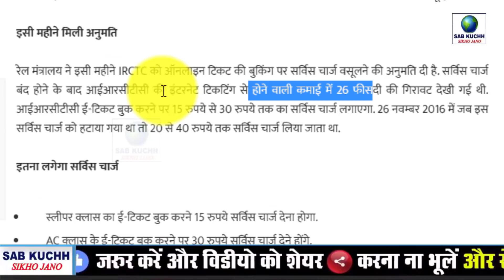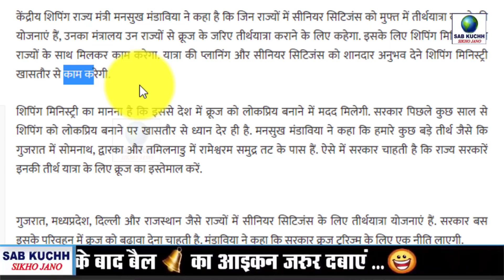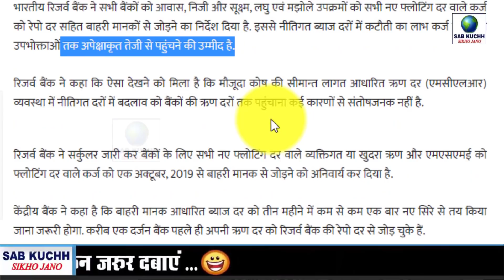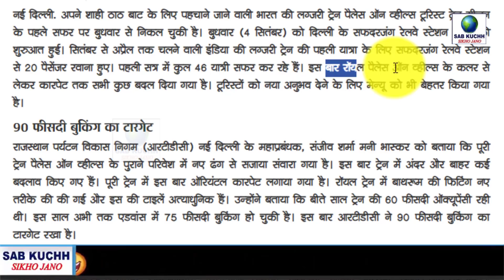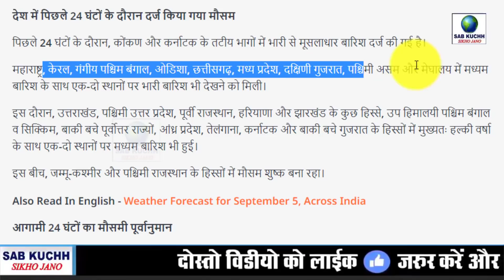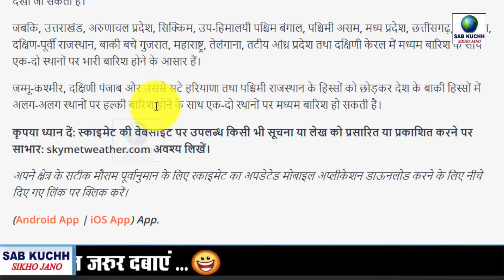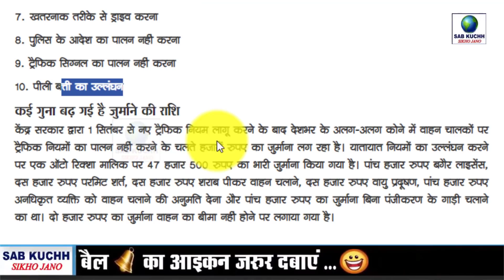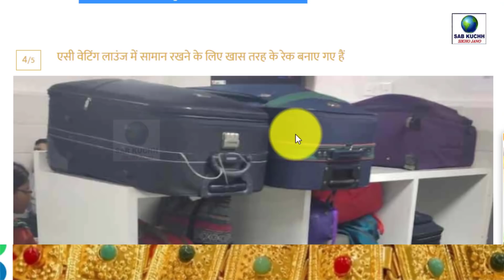Today Breaking News ! आज 5 सितंबर 2019 के मुख्य समाचार, PM Modi news, GST, sbi, petrol, gas, Jio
Today Breaking News ! आज 5 सितंबर 2019 के मुख्य समाचार, PM Modi news, GST, sbi, petrol, gas, Jio, 5 September 2019

Credit: weather News:
पढ़ें आज के न्यूज़ के हैडलाइन:

Jio GigaFiber: बुकिंग, प्लान्स से लेकर Free TV और टीवी से वीडियो कॉलिंग के बारे में सबकुछ

मोदी सरकार ने दिया क्रूज से मुफ्त तीर्थयात्रा का प्रस्ताव, राज्यों की रजामंदी का इंतजार

चीन में चेहरा दिखाकर खरीदारी कर रहे लोग, शुरू हुआ फेशियल पेमेंट सिस्टम

कर्ज की किस्तों में होगी कटौती, 1 अक्टूबर से सभी लोन जुड़ेंगे रेपो रेट से

घर खरीदारों को मिल सकता है तोहफा, रियल सेक्टर के लिए मोदी सरकार करेगी बड़े ऐलान

आ रही है उड़ने वाली पहली कार, 200 किमी प्रति घंटे की रफ्तार से कराएगी सफर

पेट्रोल-डीजल के रेट में  लगातार छठे दिन राहत, कीमत में कोई बदलाव नहीं

जम्मू-कश्मीर में रिजॉर्ट बनाएगी महाराष्ट्र सरकार, वैष्णो देवी जाने वाले यात्रियों को होगा फायदा

शुरू हुआ भारत की सबसे महंगी ट्रेन का सफर, एक रात का किराया 43 हजार रुपए

अगले साल कर रहे हैं घूमने की प्लानिंग तो गोएयर से सिर्फ 1420 रुपए में बुक कराएं टिकट

पंजाब में पटाखा फैक्टरी में धमाका, 23 की मौत, 25 घायल, सीएम ने दिए जांच के आदेश

सम्पूर्ण भारत का 5 सितंबर, 2019 का मौसम पूर्वानुमान

देखें विडियो: पंजाब के पटाखा फैक्ट्री में धमाका 19 की मौत: cracker factory

आसुस ने भारत में लॉन्च किए तीन लैपटॉप, सिंगल चार्ज में 24 घंटे का पावर बैकअप

सोना हुआ सस्ता, चांदी हुई तेज, जानिए वायदा बाजार में आज का भाव

गुरुग्राम में ट्रक चालक को मिला 59,000 रुपए का चालान

RRB Paramedical Result 2019: जल्द ही जारी होगा पैरामेडिकल रिजल्ट, यहां देखें डिटेल

This Video Full Title:
Today Breaking News ! आज 5 सितंबर 2019 के मुख्य समाचार, PM Modi news, GST, sbi, petrol price, gas, Jio | By Sab Kuchh Sikho Jano